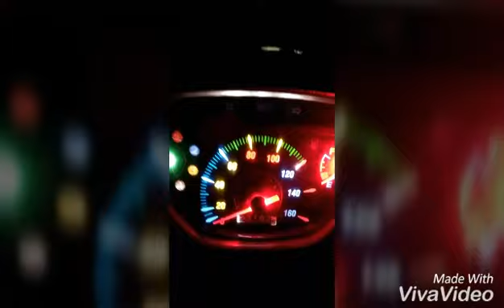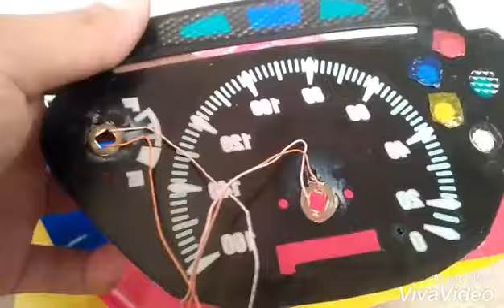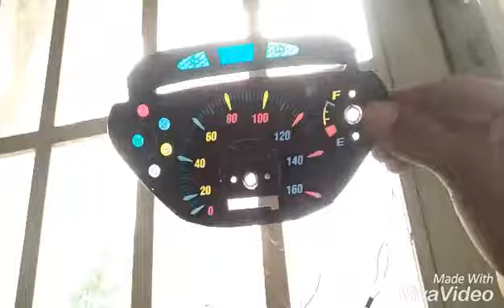Hướng Dẫn Chế Đèn Nền Đồng Hồ 7 Màu Cho Wave 110